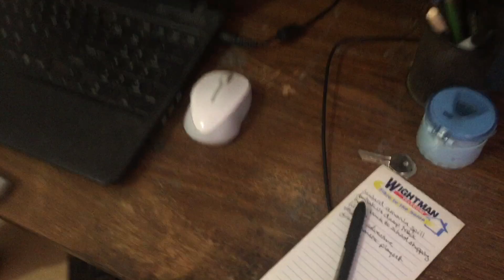Settling In - Room Tour and Update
A tour of my new room, waiting for the internet and trying to recover from such a physically demanding process of moving, and Smokey exploring his new surroundings.

Video capture date: February 11, 2018

CREDITS

Intro: "Cube" intro video - Template licensed from VideoHive.com

Music (in order):

-Intro Music: "Electric Guitar Riff 17 E Johnny Cash" - licensed from AudioBlocks.com
-Coming Soon sequence music: "Somethings Coming" - licensed from AudioBlocks.com

Voice-Over Captured With: iPhone 6